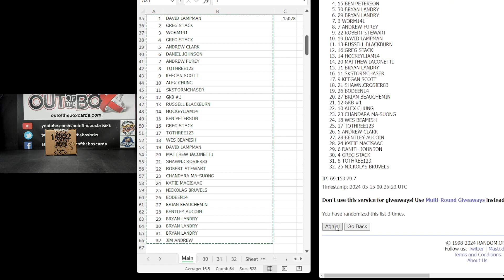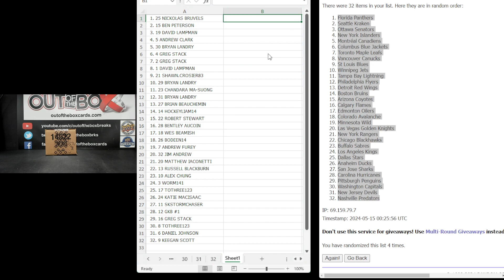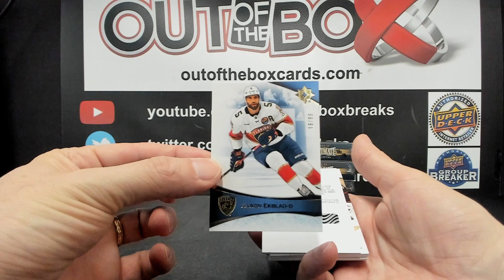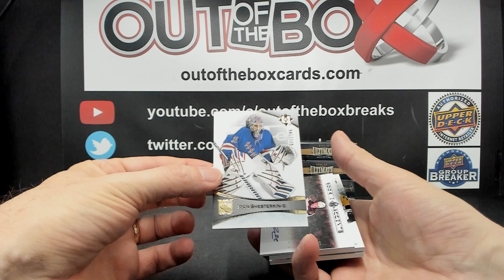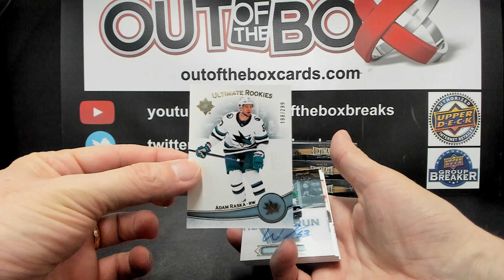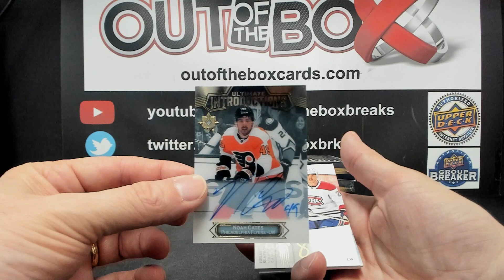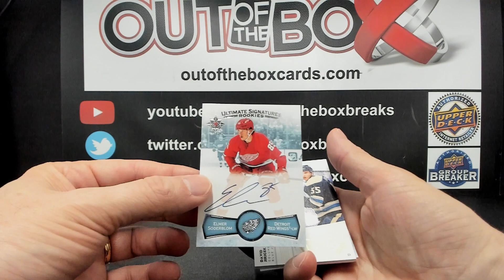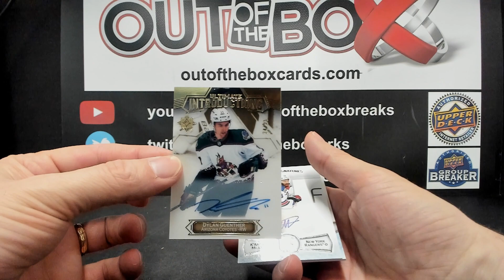Out Of The Box Group Break #15078 2022-23 ULTIMATE COLLECTION INNER CASE TEAM RANDOM #4